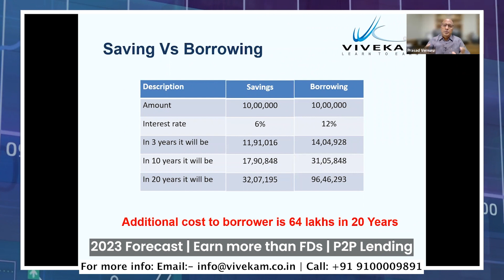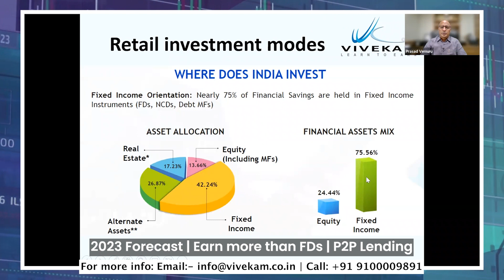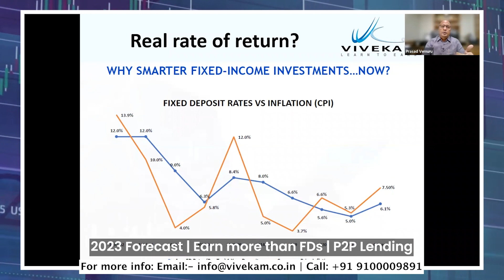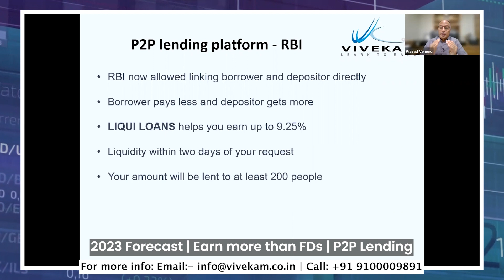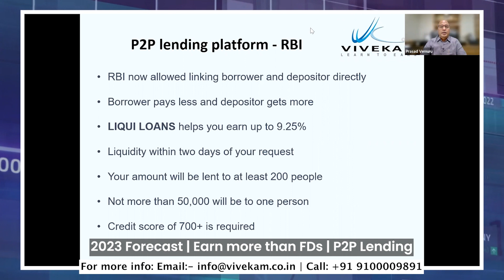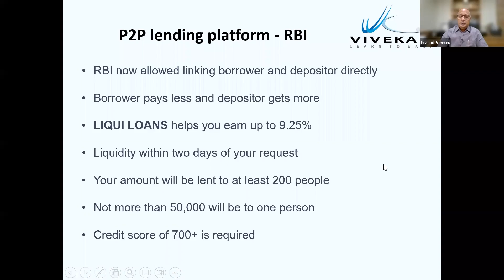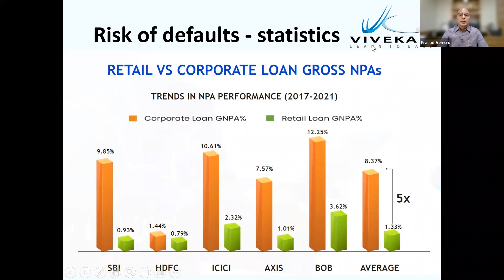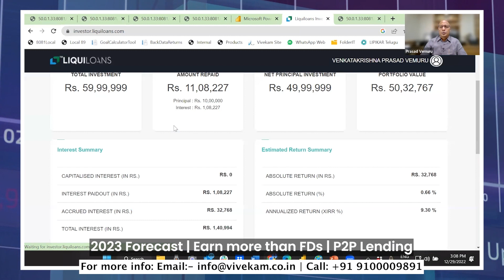Wealth Talk | 2023 Forecast | Fixed Income Opportunities | P2P Lending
To Register for the Webinar

In this session, we cover a roundup of the previous year and dig into the trends that we can forecast for the following year. We discuss how equities are shaping up to be for the next few years.

We then discuss what kind of fixed income opportunities are out there and discuss more about one particular kind of option P2P lending so that investors may earn much more than their fixed deposits with their banks.